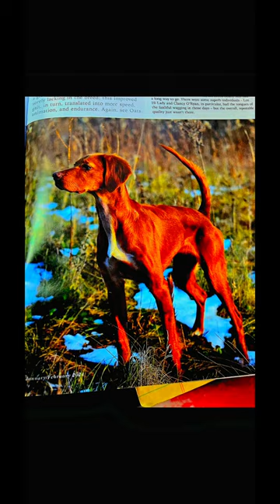Red setters are great for everything